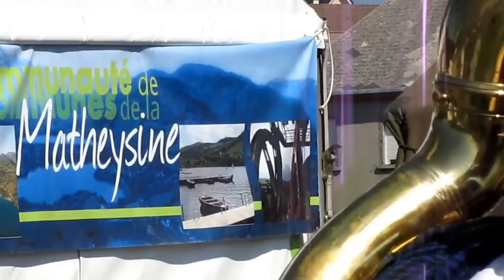2/3 Moissons 2013 à Pierre-Châtel - Ouverture.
Messe sous chapiteau pour ouvrir selon la tradition cette journée de "Fête des moissons" du 18 août 2013 à Pierre-Châtel.